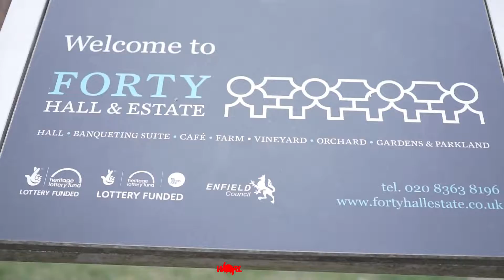KABAKA PYRAMID RECAP FROM REGGAE ON THE LAWN 2018 | WORLMAGTV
WorlMag is an urban online entertainment website  that aims to educate while entertaining the masses and keeping them in the know. WorlMag started of in the reggae and dance hall world but as now moved into the soca arena and is slowly navigating its way into other genres as we are based in london where the diverseness of the culture is so vast.
Worlmag aims to provide the highest level of entertainment for its subscribes.
News, Reviews, Interviews, Music Video, Freestyles and more.

For all your Promotional needs contact worlmag or general inquires